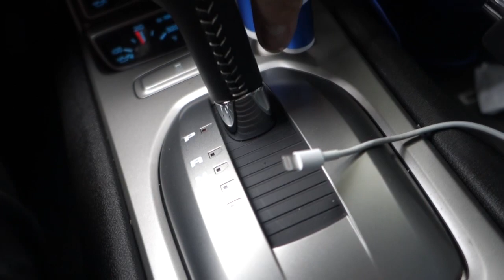STOLEN CREDIT CARD!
FOR A FOLLOW! ADD MY SNAPCHAT
!! OpTicBoZe